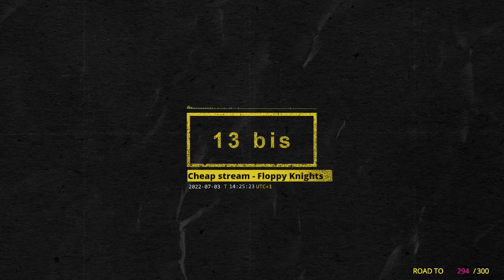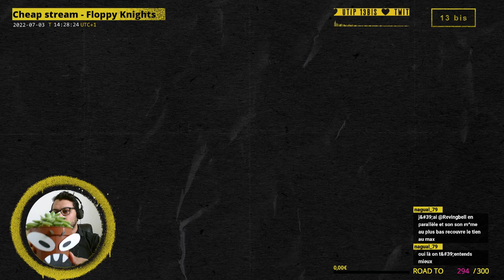Cheap Stream - Floppy Knights, épisode 5.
[ 13 bis ] - Cheap Stream - Floppy Knights, épisode 5.
Archive live du 3 juillet 2022.

On ressort les disquettes de nos petits monstres de poches.